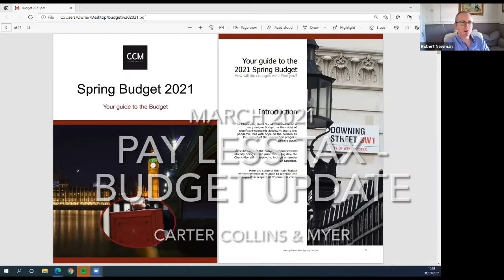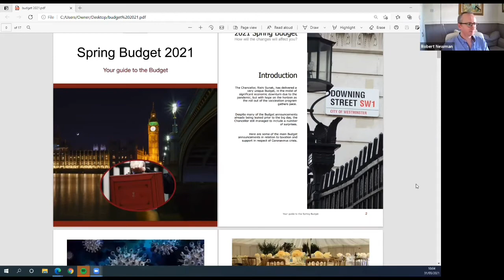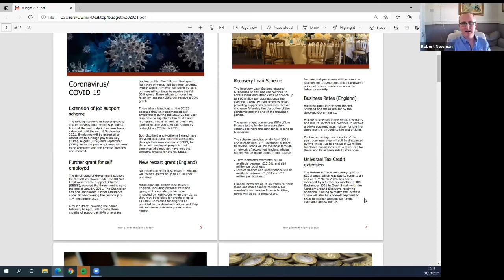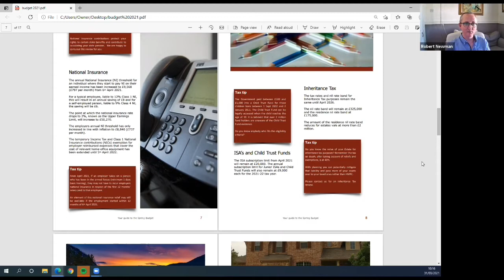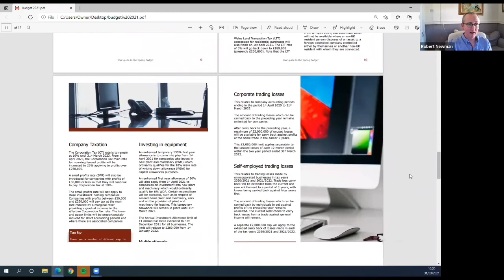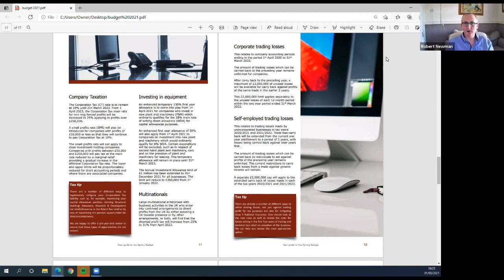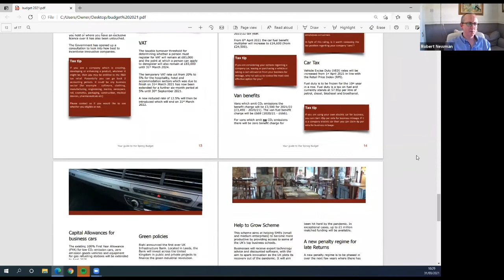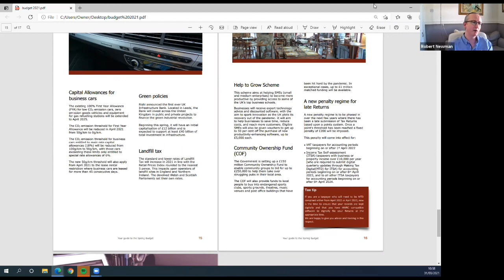CCM - Budget Update 2021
30 min overview of the tax changes coming following the Budget of March 202.